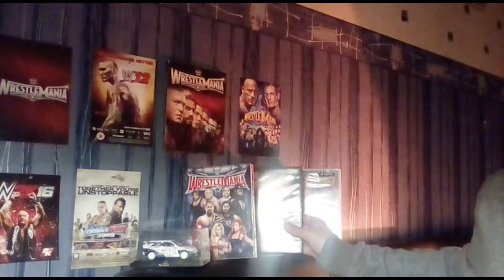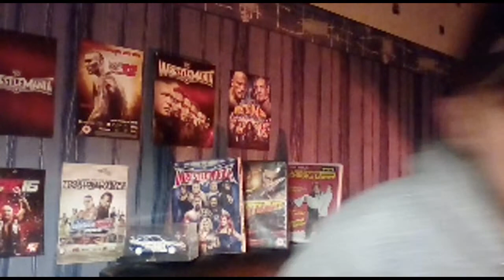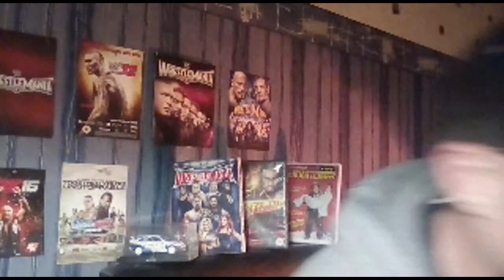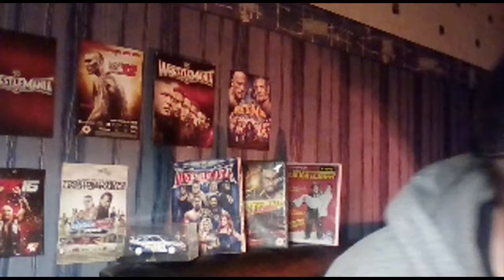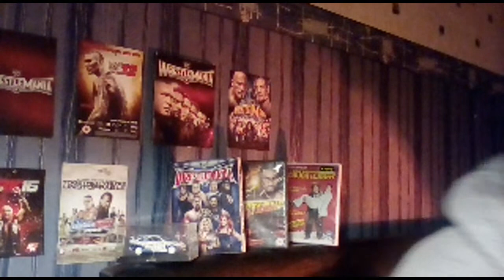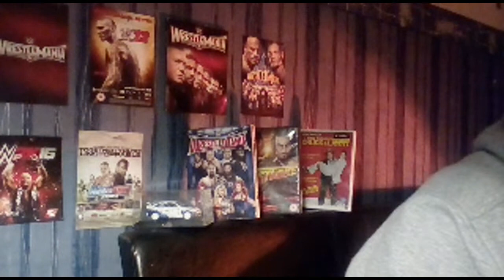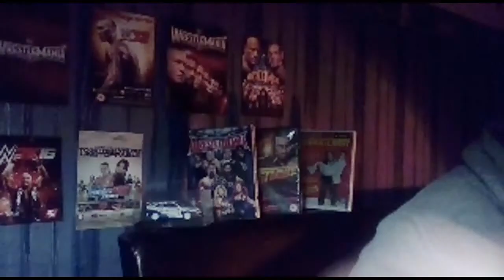.Celeb Stories.wrestling..From BANANAS to Who let the DOGS out👍